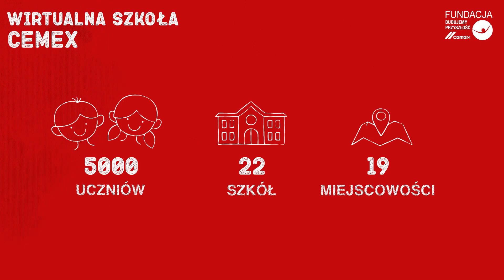Podsumowanie działań społecznych CEMEX Polska w 2020 roku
😷 Ze względu na pandemię, ten rok był trudny dla każdego z nas. Wpłynął także na nasze działania społeczne, które od zawsze zespołowe, realizowane w bliskiej współpracy z lokalnymi społecznościami lokalnymi, musiały zostać dostosowane do nowej rzeczywistości. 🙌 Nasz cel był jeden: w czasie pandemii pozostać blisko społeczności lokalnych, w których żyjemy i pracujemy. Okazało się to możliwe dzięki naszym partnerom oraz wolontariuszom CEMEX. To właśnie im, a także wszystkim przyjaciołom CEMEX i Fundacji CEMEX "Budujemy Przyszłość" dedykujemy podsumowanie naszych aktywności w tym wyjątkowym roku i już teraz zapraszamy do wspólnych działań w 2021 r.! 🙂